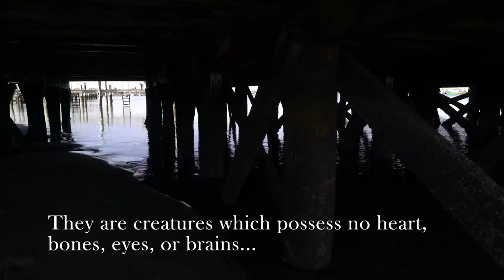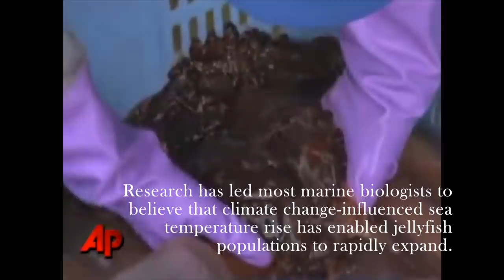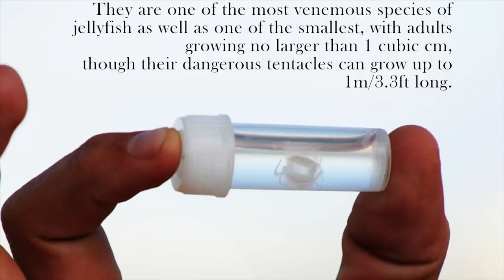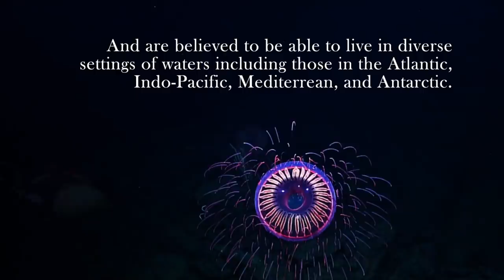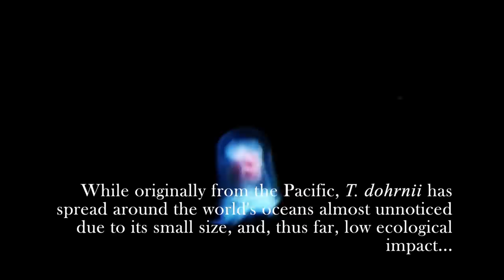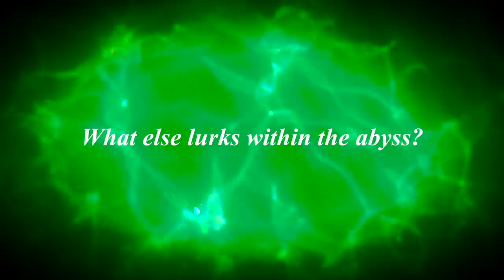5 Otherworldly Jellyfish with Fascinating Biological Traits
While there are thousands of species of jellyfish in the world, many of which can be commonly found in waters ranging from shallows to the deep ocean, these animals are generally little understood and possess highly uncommon biological traits. These are some of the most fascinating and otherworldly jellies we know of.

Music composed by Jim Gifford